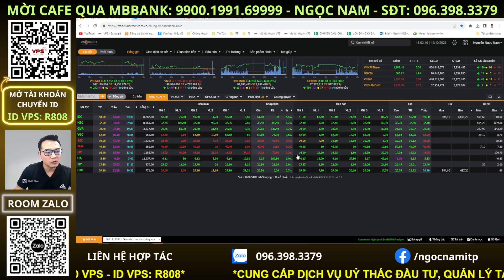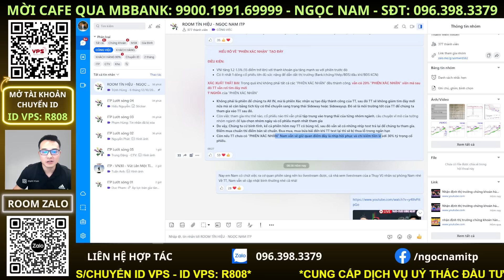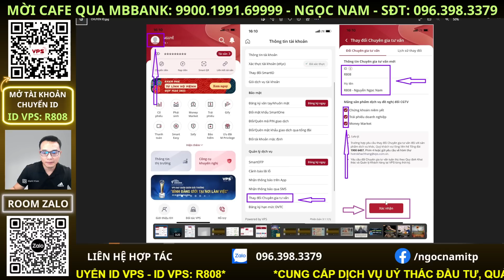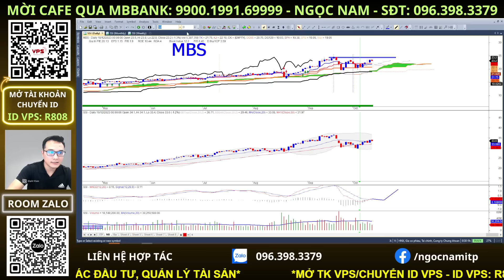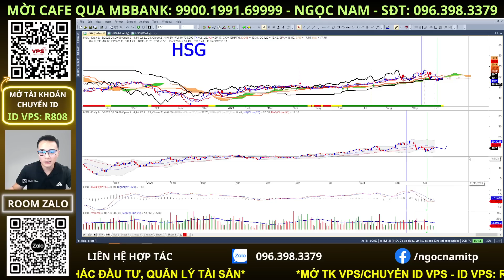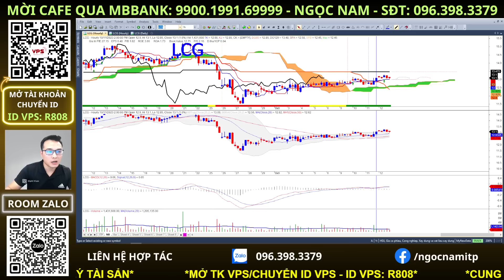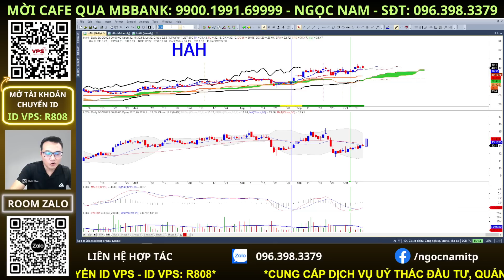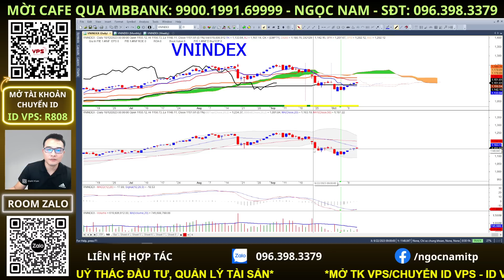nhận định thị trường chứng khoán hàng ngày | phân tích vnindex, cổ phiếu tiềm năng hôm nay